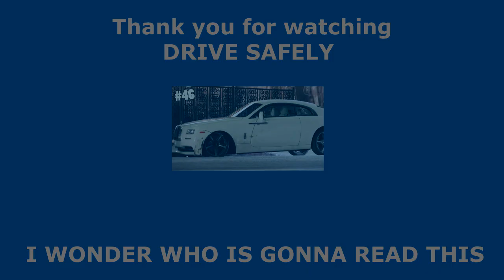How not to drive your car, Idiot drivers 2020 #47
Hello guys, today its time for brand new how not to drive your car episode number 47.